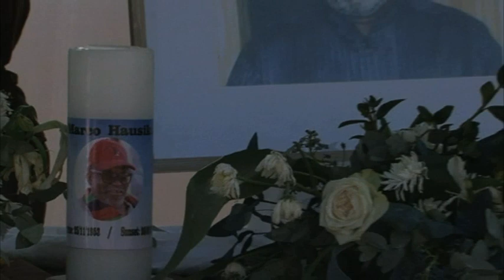Marco Hausiku buried- NBC